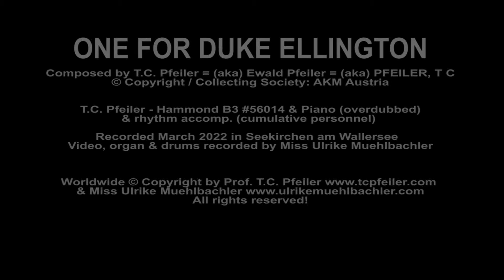ONE FOR DUKE ELLINGTON, composer: T.C. Pfeiler™® Hammond B3 Copyr © Soc.: AKM Austria Jazz organ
ONE FOR DUKE ELLINGTON
Composer: Ewald Pfeiler, aka (=) T.C. Pfeiler, aka (=) PFEILER, T C
Lyricist: instrumental
© Copyright / Collecting Society: AKM Austria

rhythm accomp. (cumulative personnel)

Audio & video recorded by Miss Ulrike Muehlbachler
Seekirchen am Wallersee, Austria, Feb. 24, 2022